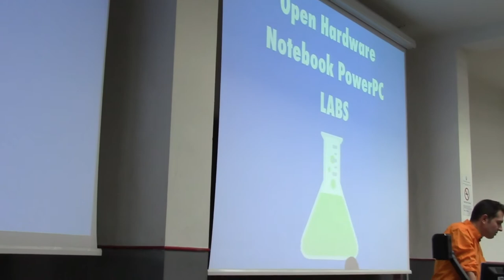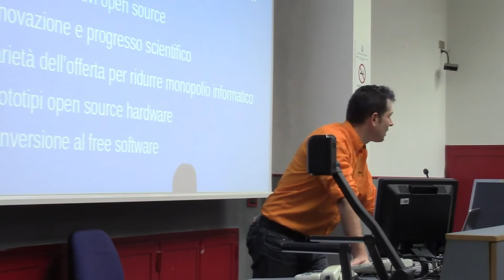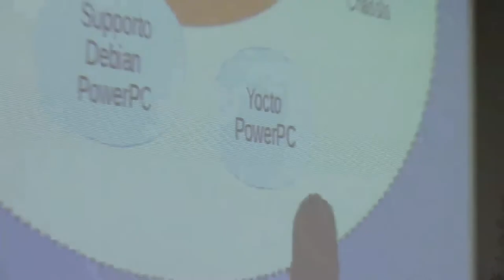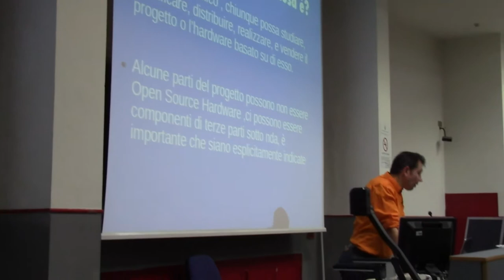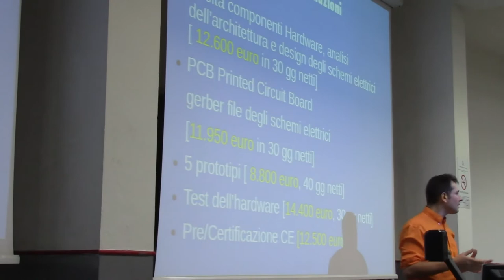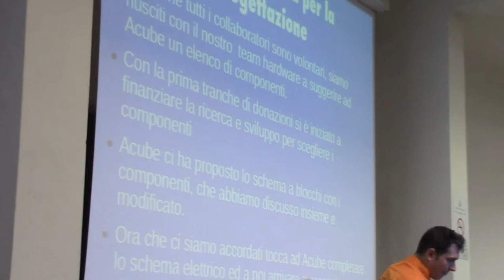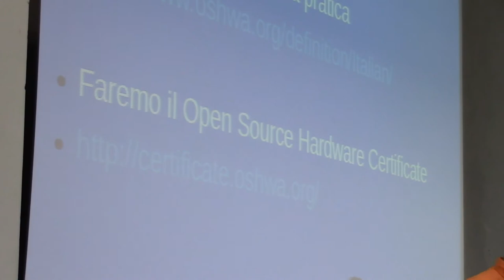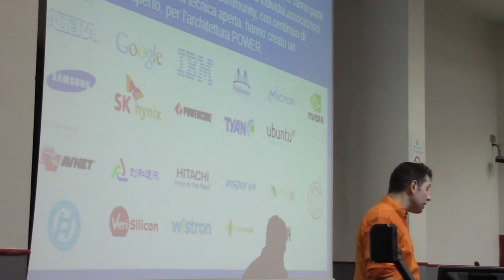Open Hardware PowerPC Notebook Labs - Linux Day 2017 - MIlano - Italy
Open Hardware PowerPC Notebook Labs

28 Ottobre 2017    -  Linux Day 2017
Università degli studi di Milano - Dipartimento di Informatica
Via Comelico 39/41 - Italy